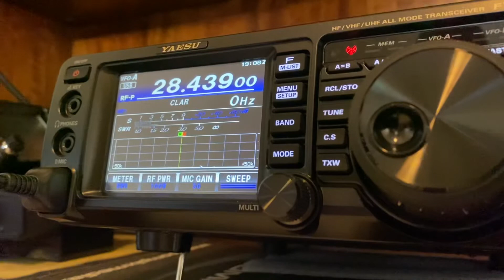It’s all my fault! 📻 Ham Radio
Seemingly made contact with Martin-CT3KN on Maderia Island on October, 9, 2022 19:08 UTC

I didn't realize until I watched this video back later that Martin repeated my callsign back incorrectly. He replied: "WA5-E-ZQ" instead of WA5-A-ZQ and I didn’t pick up on it.

It's TOTALLY, 1000% my fault for not hearing that.
So this isn't an official contact.

Live & learn: I need to pay closer attention from now on. I'm still relatively new to HF and still get nervous sometimes.
Oh well.
We'll try again on down the log someday.

7-3! Everyone!